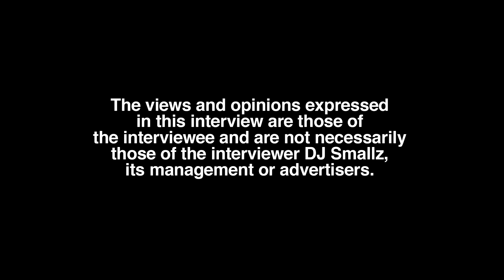Dee Watkins Spending $28000 For Permanent Diamond Teeth, Reveals Jeweler, Dentist, Clarity (part 1)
Jacksonville born/Macclenny, FL raised/Jacksonville residing recording artist, Dee Watkins, sits down with DJ Smallz and reflects on his jewelry, opening up about his past.